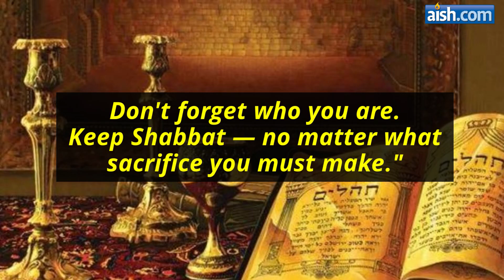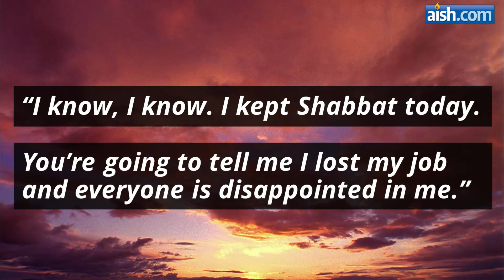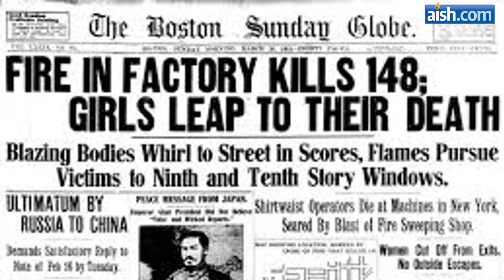How Shabbat Saved a Girl from the Triangle Factory Fire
Her father's parting words were: "Remember, more than Jews have kept Shabbat, Shabbat has kept the Jews."

By Aish.com